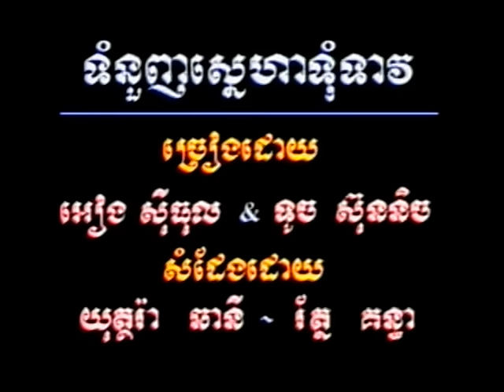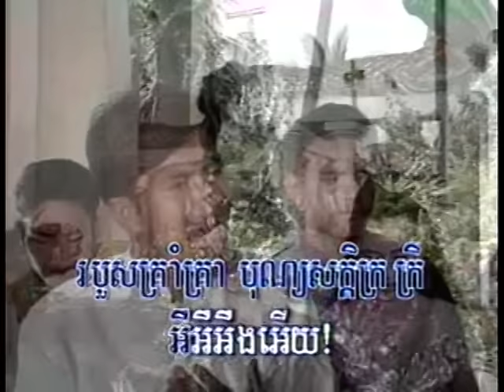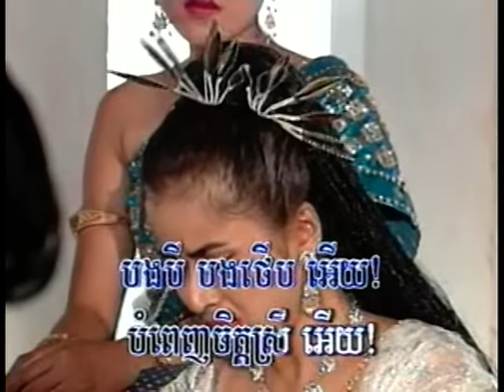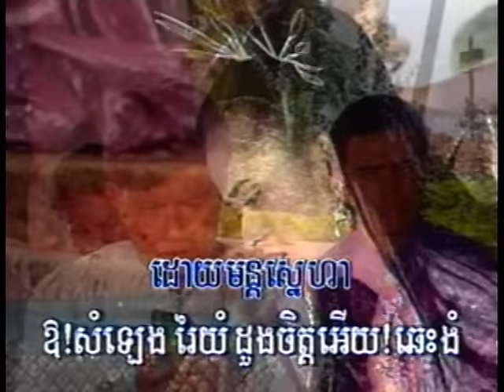Touch Sunnich & Eang Sithul - Tum Nounh Snai Tum Teav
Reaksmey Neakreac Vol 13